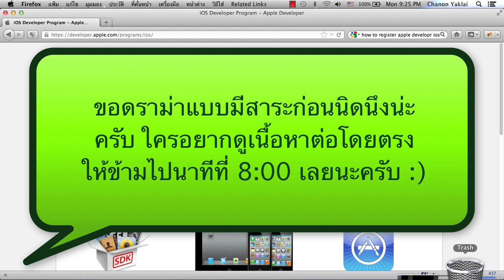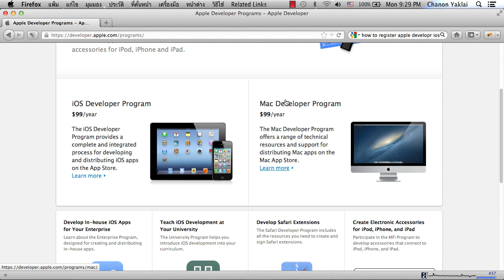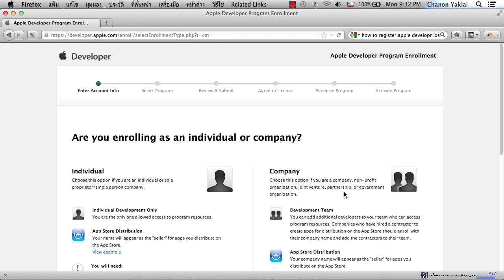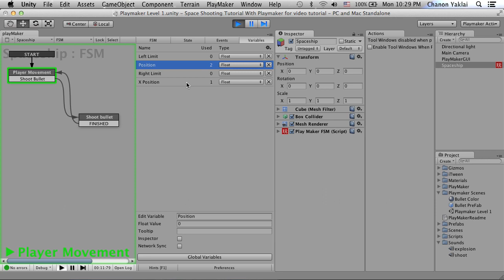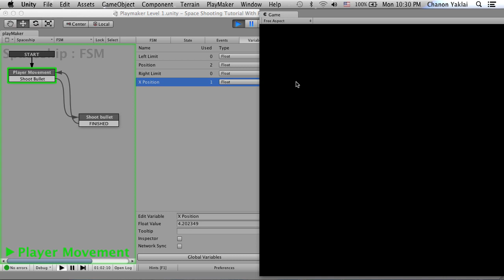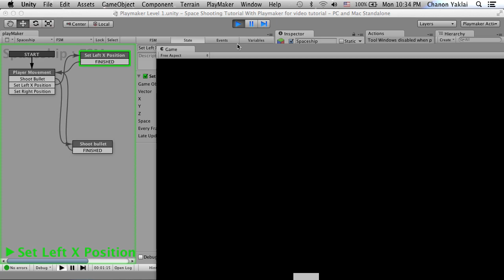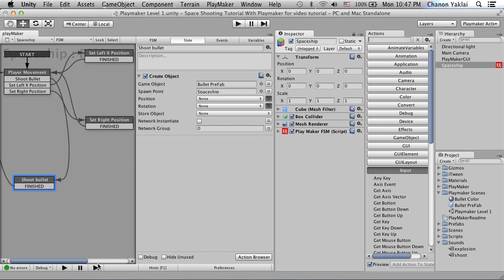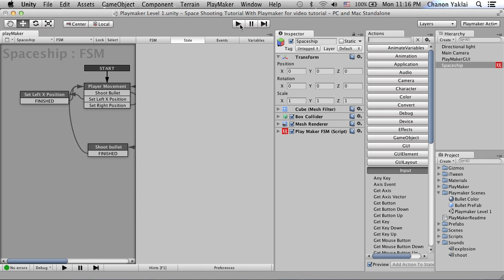Tutorial 03.4-Information for Apple Developer ID & Set Position Limit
!!! ก่อนอื่นต้องขอโทษกับความหวังที่เป็นไปไม่ได้ก่อนน่ะครับ จาก Tutorial 03.4 เรื่องการ Share Apple Developer Program

คงต้องหยุดและเลื่อนไปอย่างไม่มีกำหนดเลยน่ะครับ เนื่องด้วยเหตุผล 3 ประการคือ
1.ข้อบังคับเนื่องด้วยหลักการจดสมาคมของ กรมการปกครอง กระทรวงมหาดไทย ระบุ ไว้ว่า ต้องเป็นนิติบุคคล จึงจะจดสมาคม ได้ ... ด้วยระเบียบข้อนี้ผมจึงขอ Bye Bye เลยน่ะครับ เพราะถ้าจะไปต้องจดนิติบุคคล แล้ว ก็คงไม่ต้องมาจดสมาคมแล้วล่ะครับเสียเวลา ... แล้วถ้าจดนิติบุคคล เรื่อง ก็ตามมาอีก ต้องมาทำบัญชีรายรับ-รายจ่าย, ค่าสอบบัญชีปลายปี, ภาษีรายได้นิติบุคคล และอื่นๆ อีกมากมาย ยิ่งหากทำให้นิติบุคคลไม่มีรายได้ เนื่องด้วยจุดประสงค์ อะไรก็แล้วแต่ โดนสอบอีกบานเลยครับ

2. เมื่อไม่มีสมาคม หรือ ไม่มีบริษัท ก็ลืมเรื่อง D-U-N-S Number ไปได้เลยครับ ส่งผลให้ลืมการสมัคร Apple Developer Program แบบกลุ่ม ไปได้เลยครับ

3. เนื่องด้วยตัวผมตอนนี้ไม่ได้อยู่ประเทศไทย จึงไม่สามารถไปสู้กับเรื่องราวต่างๆ ในข้อ 1 และ 2 ได้ ( ถึงแม้ว่าจะไม่ต้องเป็นนิติบุคคล และ สามารถยื่นเรื่องจดสมาคมก็ตาม หรือ แม้แต่ ทางบริษัทที่ดำเนินเรื่อง D-U-N-S Number จะสามารถอนุโลมเรื่องหลักฐานการจดสมาคมได้ก็ตาม )

ด้วยเหตุผลตามที่ผมกล่าวมาข้างต้น ผมจึงขอพับ Project นี้เก็บไว้ก่อนน่ะครับ ไม่ได้ยอมแพ้น่ะ แต่อาจจะยังไม่ถึงเวลาอันสมควร :) ขอขอบคุณน้ำใจที่ทุกท่านอยากจะร่วมด้วยช่วยกันแชร์น่ะครับ หากมีโอกาสในครั้งหน้าที่สามารถเป็นไปได้ ผมจะขอเปิด Project นี้ขึ้นมาใหม่แล้วกันน่ะครับ